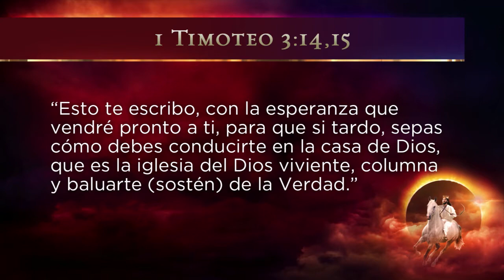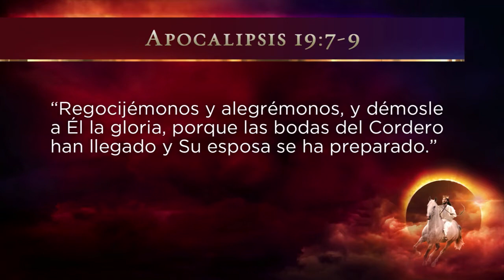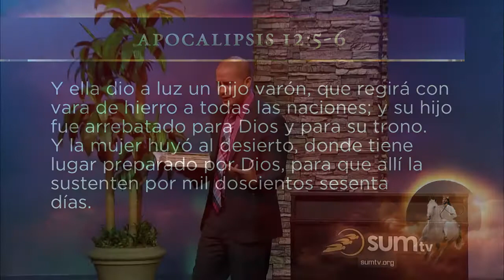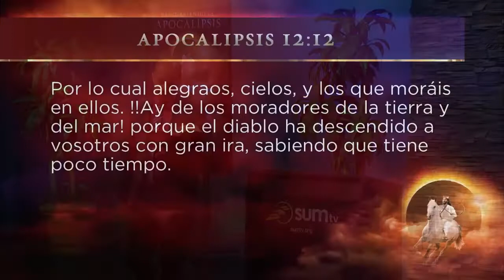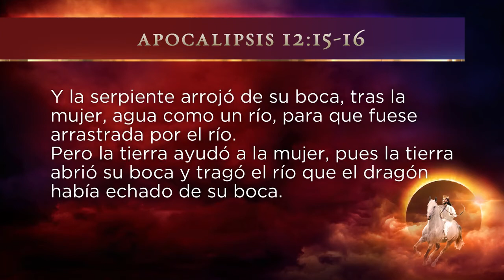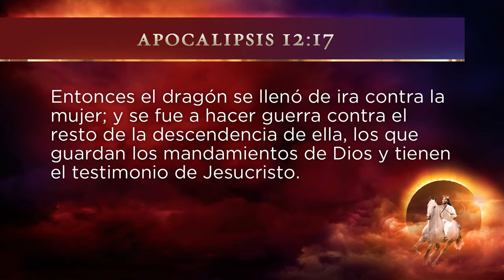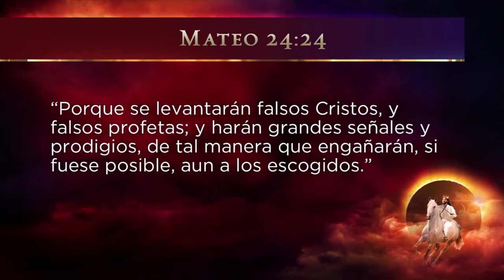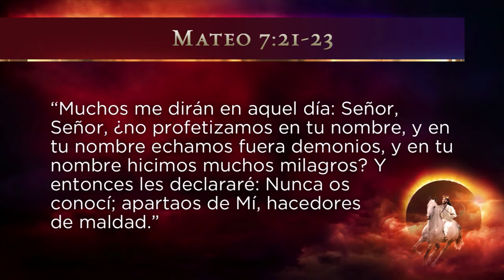26/32 La Esposa del Cordero Parte 1 - Carlos Muñoz - Descubriendo el Apocalipsis